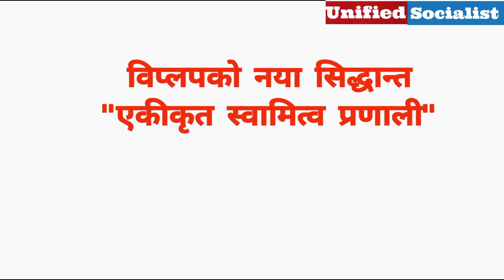विप्लपले भने द्वन्द्वात्मक भौतिकवादको काम छैन ।